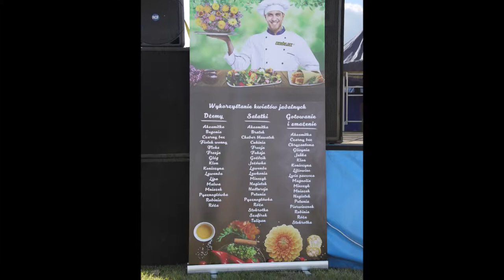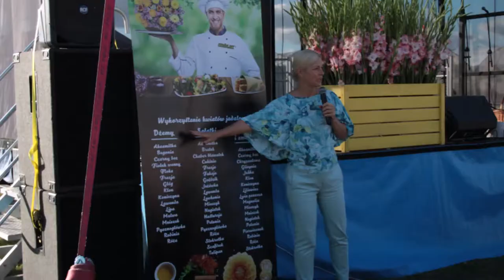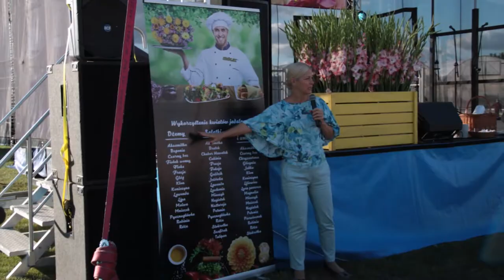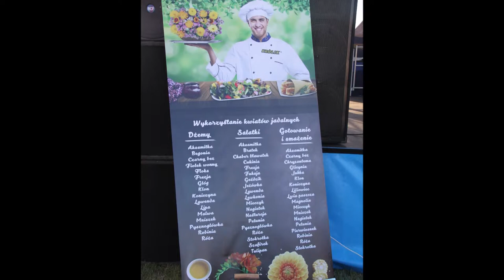III Jesienny Festiwal Kwiatowy- Chrzypsko Wielkie 2018